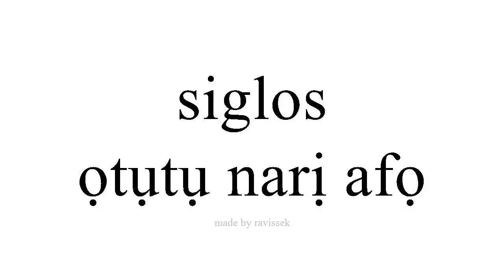Mụta Spanish ọtụtụ narị afọ